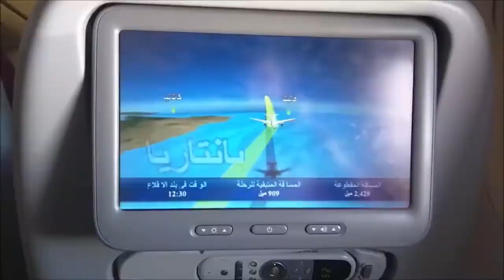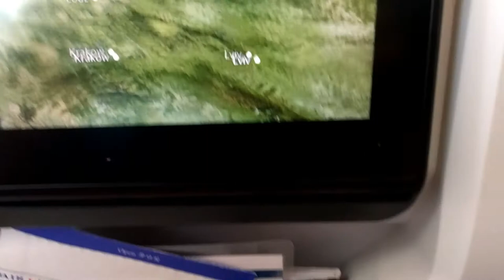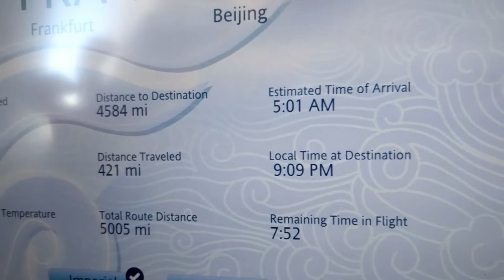Air China Boeing 787-9 Dreamliner: Frankfurt to Beijing [FullHD]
Flight: CA966 FRA - PEK
Aircraft: B787-9 Dreamliner
Reg: B-7879
Seat:43A